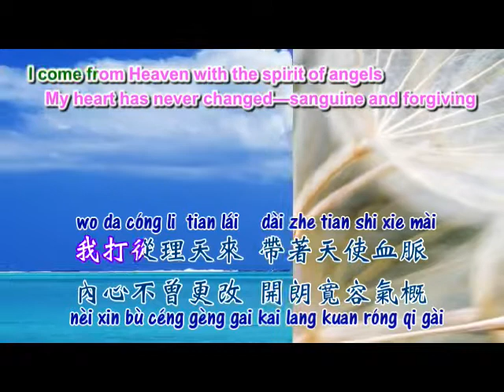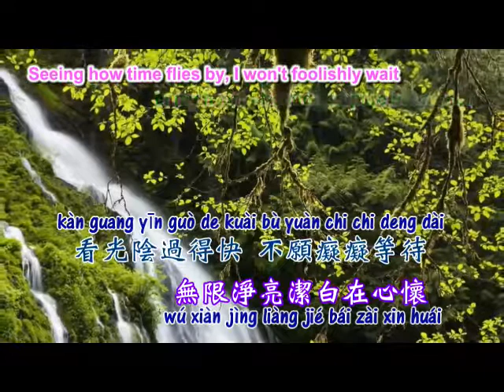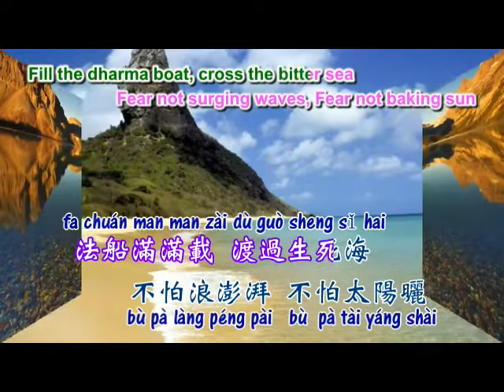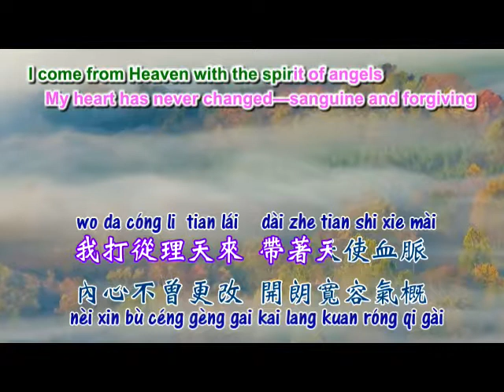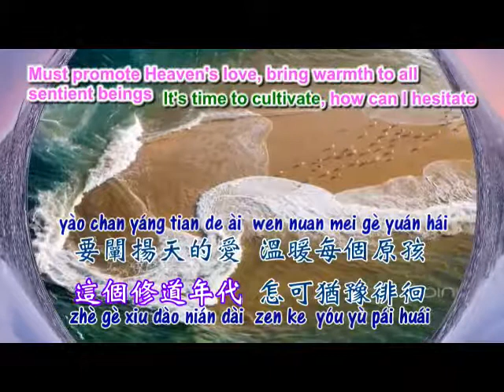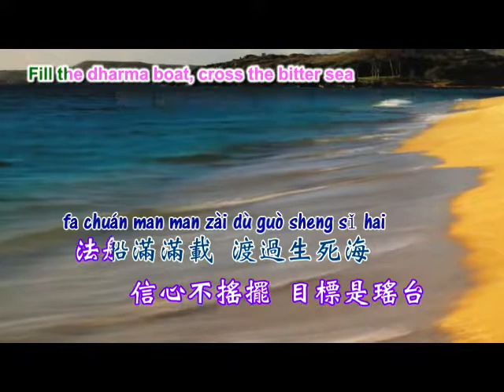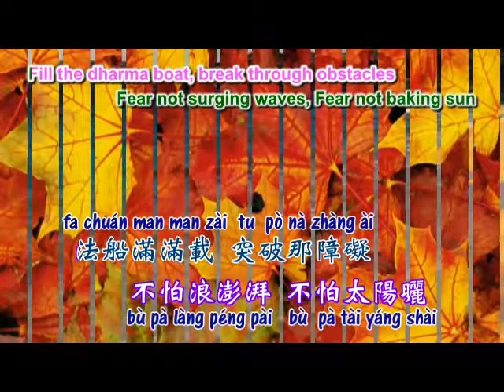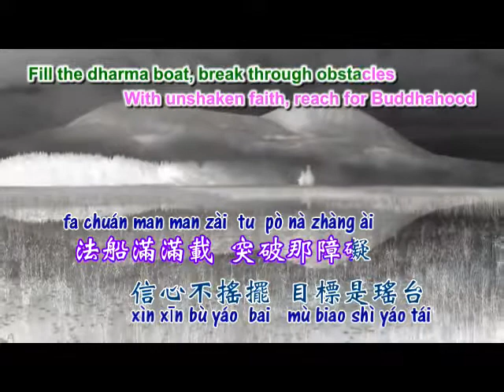我從理天來 pin yin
我從理天來
Wǒ cóng lǐ tiān lái

wǒ dǎ cóng lǐ tiān lái dài zhe tiān shǐ xiě mài
內心不曾更改開朗寬容氣概
nèi xīn bù céng gèng gǎi kāi lǎng kuān róng qì gài
我行腳千里外慈悲與我同在
wǒ xíng jiǎo qiān lǐ wài cí bēi yǔ wǒ tóng zài
無限淨亮潔白在心懷
wú xiàn jìng liàng jié bái zài xīn huái
看光陰過得快不願癡癡等待
kàn guāng yīn guò de kuài bù yuàn chī chī děng dài
這個修道年代怎可猶豫徘徊
zhè gè xiū dào nián dài zěn kě yóu yù pái huái
要闡揚天的愛溫暖每個原孩
yào chǎn yáng tiān de ài wēn nuǎn měi gè yuán hái
人人抖落塵埃見如來
rén rén dǒu luò chén āi jiàn rú lái
法船滿滿載 渡過生死海
fǎ chuán mǎn mǎn zài dù guò shēng sǐ hǎi
不怕浪澎湃 不怕太陽曬
bù pà làng péng pài bù pà tài yáng shài
法船滿滿載 突破那障礙
fǎ chuán mǎn mǎn zài tū pò nà zhàng ài
信心不搖擺 目標是瑤台
xìn xīn bù yáo bǎi mù biāo shì yáo tái

Repeat @ # # # #

This video is downloaded from the original link and edited with Pin Yin for reference purpose.